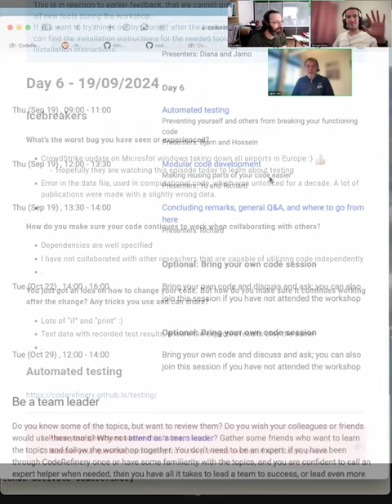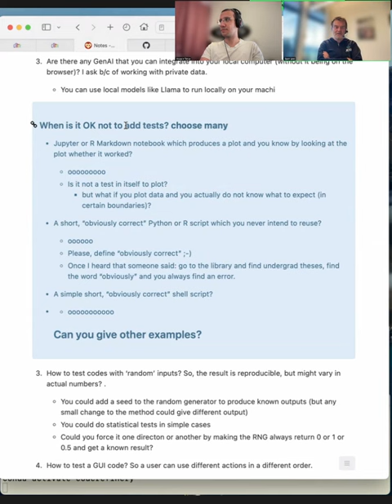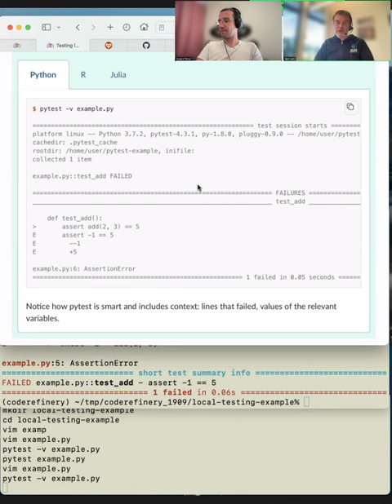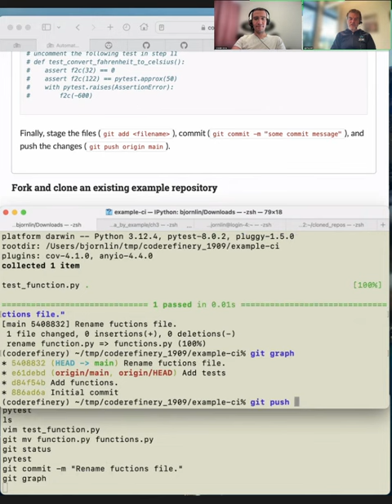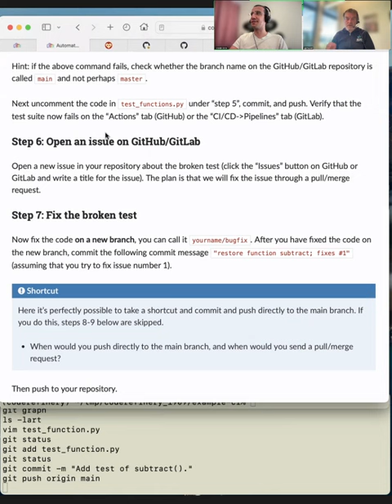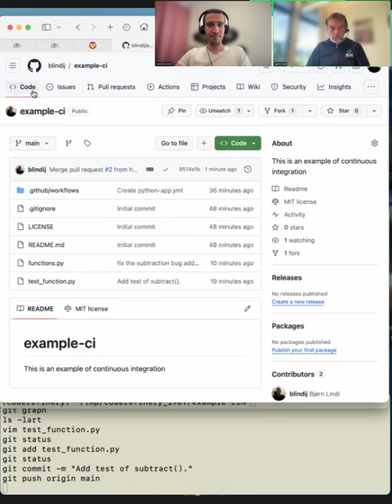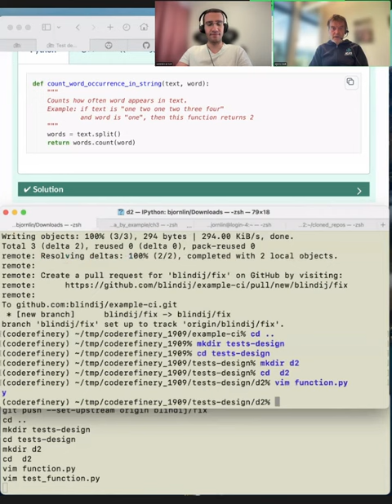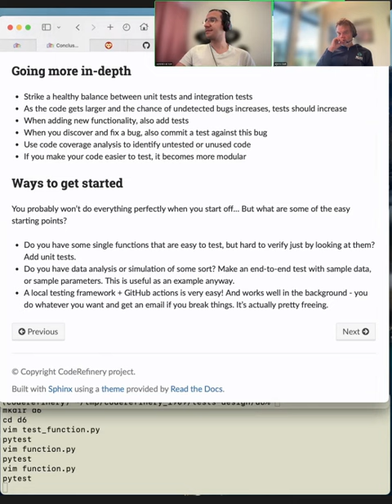6.1 Software Testing - CodeRefinery 2024 Sep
Software testing is a fundamental part of modern software development, and especially important for science since results should be correct.  Luckily, it's not so hard to get started, and anyone can do it. This is a crash course for scientists to get started testing their software.

Tools covered include concepts of testing for science, unit testing, pytest, continuous integration, and GitHub actions.  We make demos in Python, but have examples in other languages and this will apply to every language in some form.

00:00 Introduction
05:23 § Motivation
24:07 § Testing locally
35:23 § Automated testing
1:28:44 § Test design
1:46:03 Conclusions and recommendations

This is part of the CodeRefinery September 2024 workshop.  The videos are available to everyone, but may be most useful to the people who attended the workshop and want to review later.  In this workshop, week 1 was redesigned and day 1 starts with concepts in the GitHub web interface, and days 2-3 move to local work.